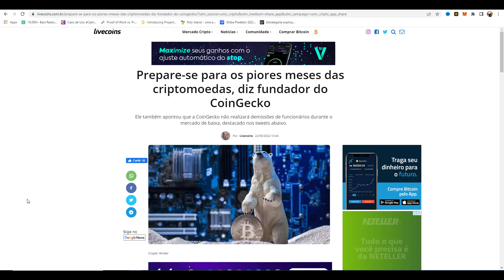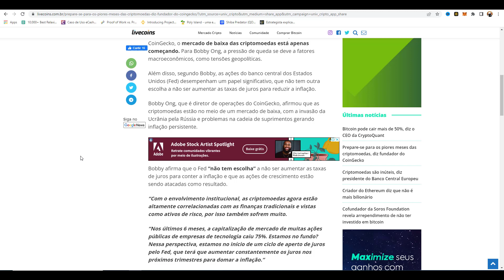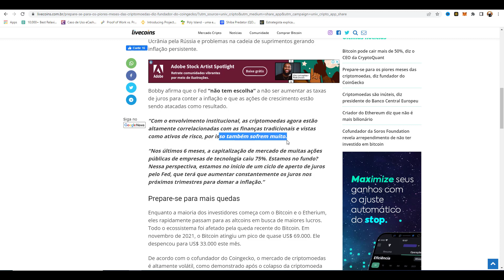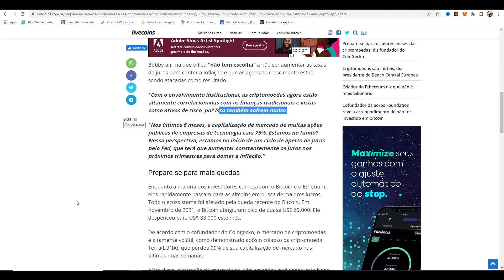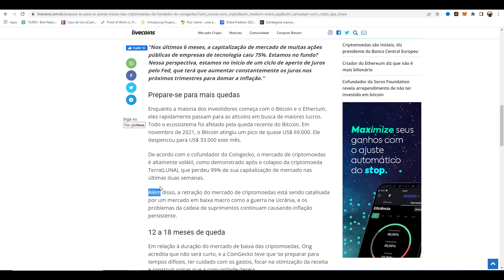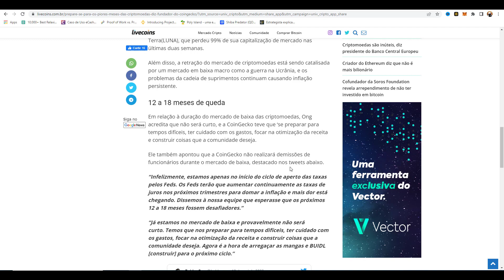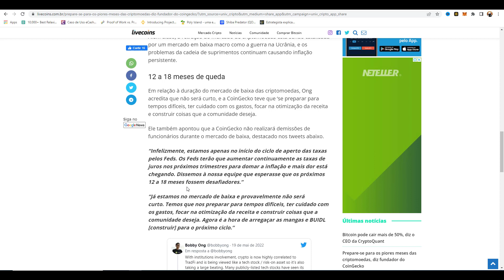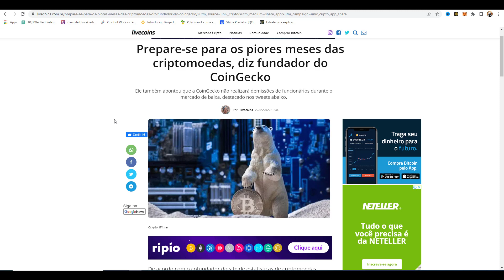🔴 COINGECKO DECLARA REAL SITUAÇÃO DAS CRIPTOMOEDAS E PREOCUPA INVESTIDORES! ENTRE APÓS ESSE PONTO!🔴